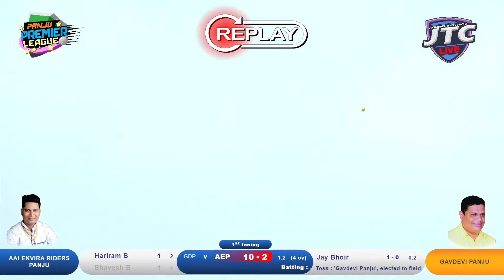AAI EKVIRA RIDERS vs GAVDEVI PANJU | PANJU PREMIER LEAGUE 2022